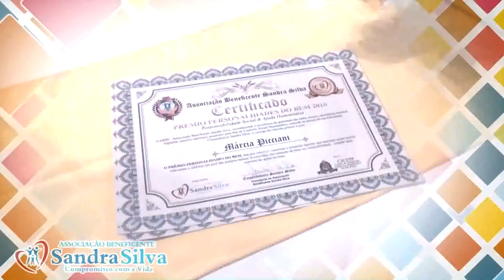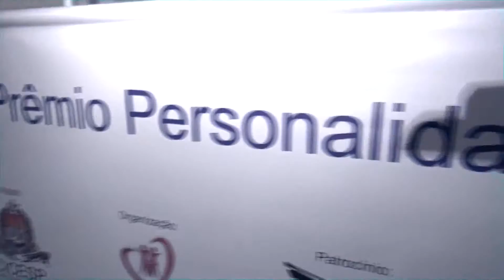Associação Beneficente Sandra silva - Lançamento ABSS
Lançamento da Associação Beneficente Sandra Silva.

Mais uma vez Sandra Silva mostrando seu valor para a Sociedade com mais essa atitude com o intuito de ajudar a população Carioca.